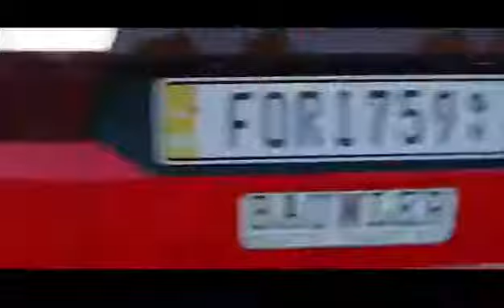Forza horizon 3 xbox one gameplay #3 360p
For gamers.